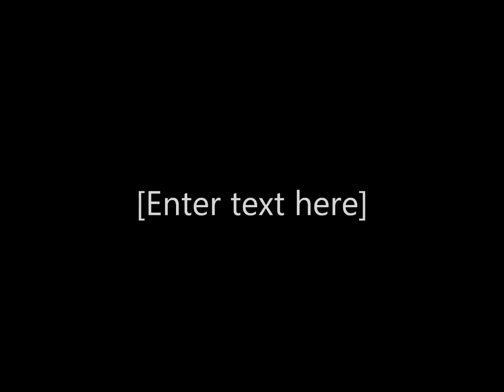World Of Warcraft Rare Mobs Collection !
Some rare mobs i took pics from in the World Of Warcraft !